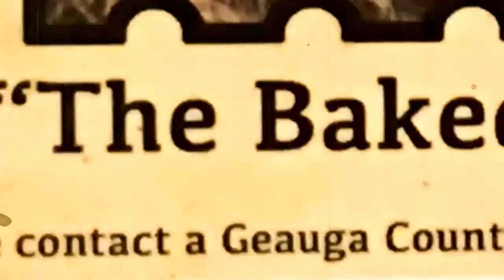Paw & Order: Masked Bandit Eats Best-in-Show Baked Goods at County Fair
A raccoon is the main suspect in a break-in at the Geauga County Fair. No one at the Ohio fair saw the raccoon; no pictures are available, but a wanted poster is on display next to the crime scene. People knew it was a raccoon because it left paw prints when he walked across the tops of cakes.